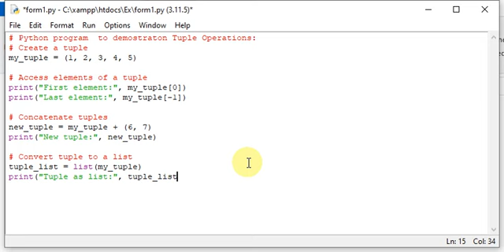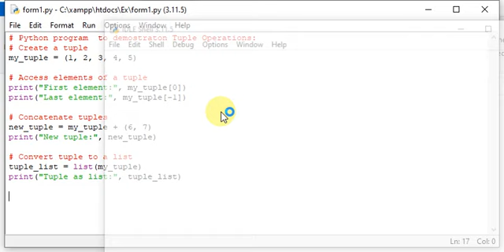python program to demonstrate tuple operation